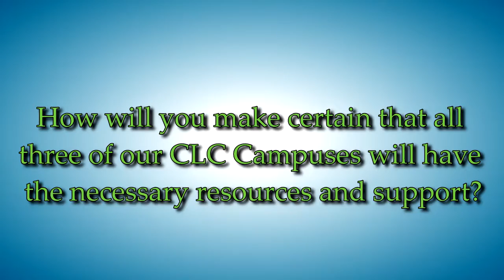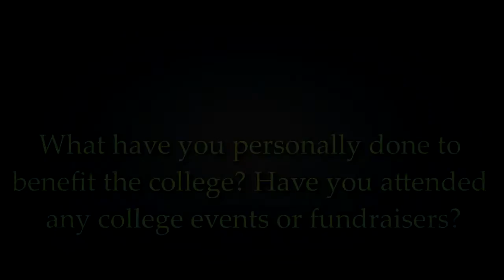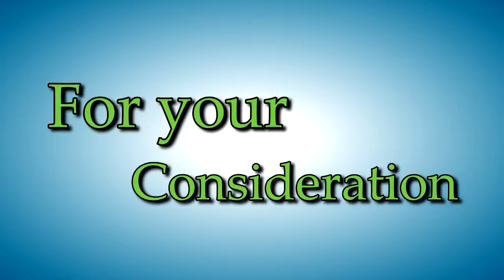CLC Trustee Candidate Spotlight: Matthew Stanton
For the CLC Board of Trustee's Election on April 4th, CLCFTPAC presents Mattew Stanton for your consideration. This footage is a compilation of questions from the recent February 27th Candidate forum.